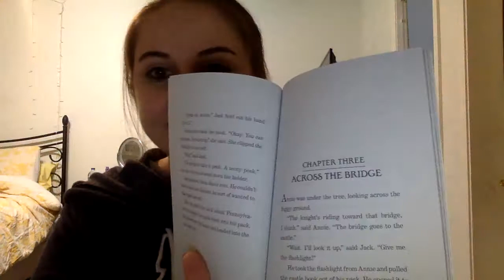Magic Tree House- Book 2, Chapter 3